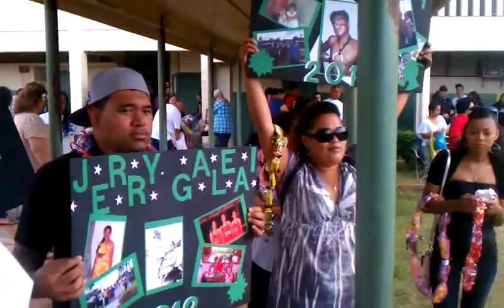Malik Ava & Jeri Galeai's Laie Ele. Graduation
Malik and Jeri both graduate from 6th grade.